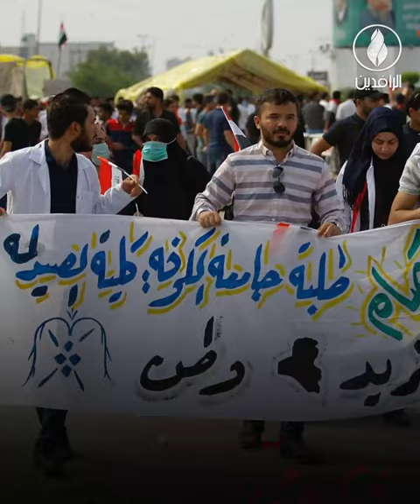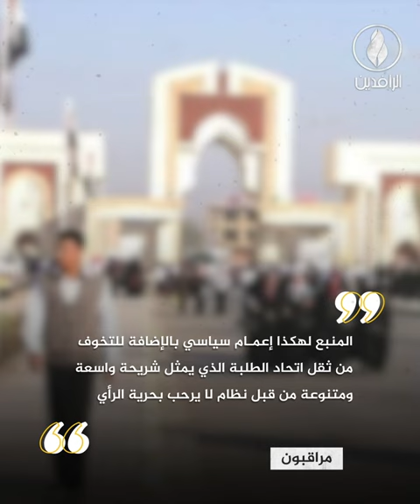أبناء المهندس.. مجموعة ميليشياوية تستوطن الجامعات العراقية